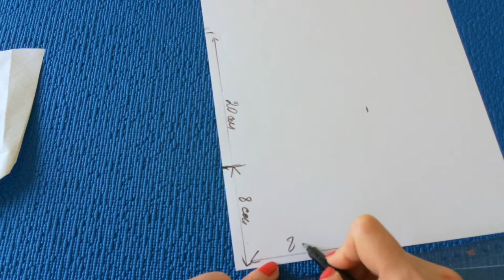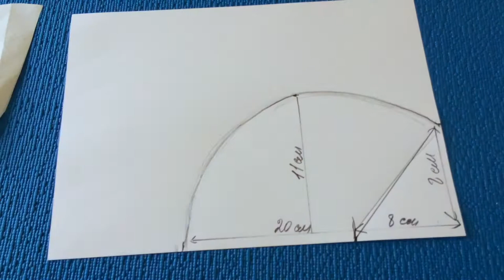Decorative hat for Halloween